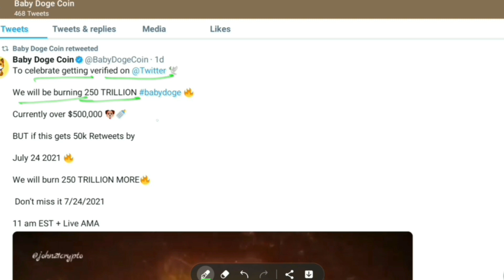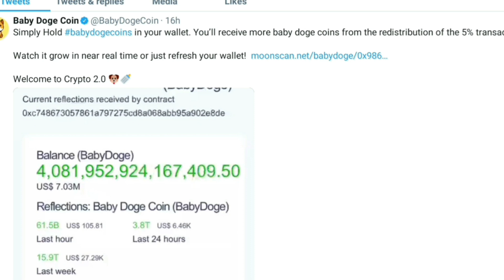Baby Dogecoin Partnership announcement with USA retailers | Huge spike coming tommorrow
baby dogecoin big annoucemnt tommorow with usa reailers

baby doge coin 250 trillion token burn

big new tommorrow